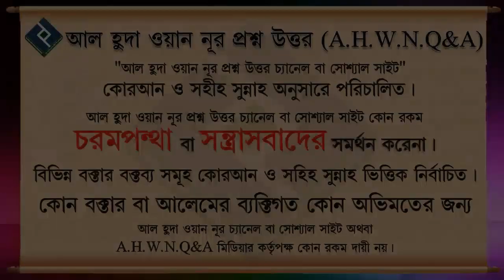মৃত মায়ের গয়না কারা বেশি হকদার ᴴᴰ┇শায়েখ আব্দুল্লাহ আল ফারুক মাদানি Islamic videos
Present by.
Al Huda Wan Noor Foundation
*যাযাকাল্লাহু খায়ের*

0:00 Introducation
0:08 Main Part
1:38 End Introduction
মৃত মায়ের গয়না কারা বেশি হকদার ᴴᴰ┇শায়েখ আব্দুল্লাহ আল ফারুক মাদানি